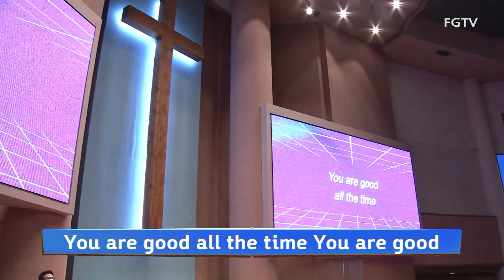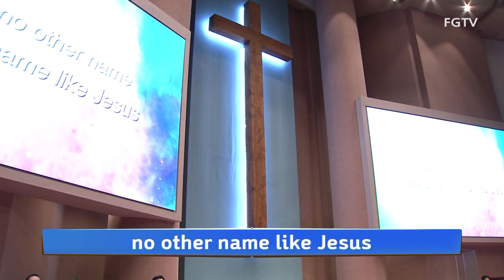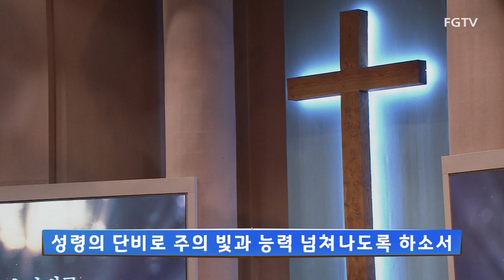여의도순복음교회 청년연합찬양 2021.05.23